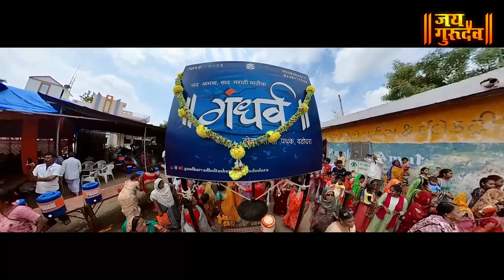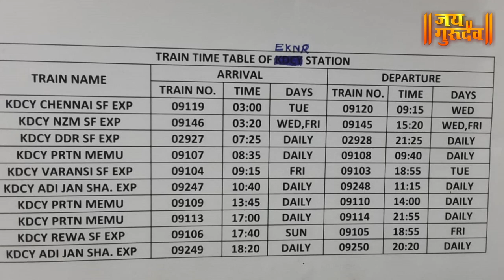JAIGURUDEV टेम्भे स्वामी महाराजांचा 108 वा पुण्यतिथी सोहळा PART1 I TEMBHE SWAMI 108 PUNYATITHI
आज आपण बघणार आहोत गुजरात मधील गरुडेश्वर येथील टेम्भे स्वामी महाराजांचा 108 वा पुण्यतिथी सोहळा. सर्वांनी ही माहिती जास्तीत जास्त लोकांना शेअर करून सर्वांना त्याचा लाभ घेता यावा ही इच्छा 🙏🏻 नर्मदे हर 🙏🏻

Credits